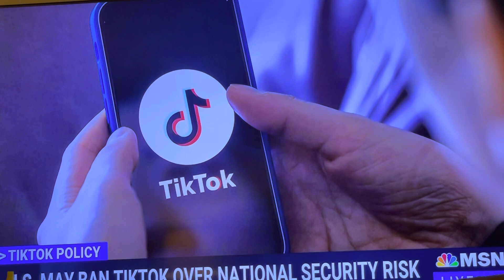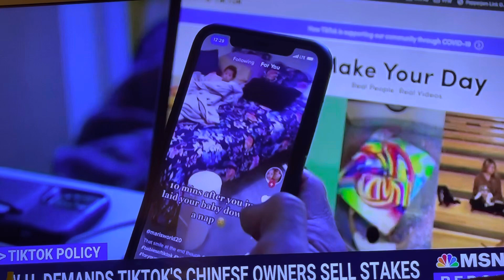TikTok ban update